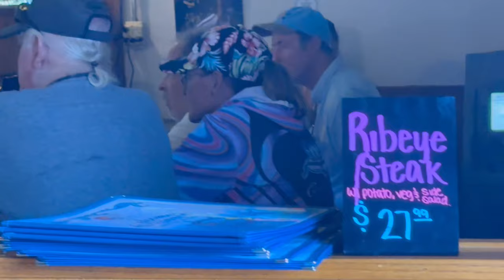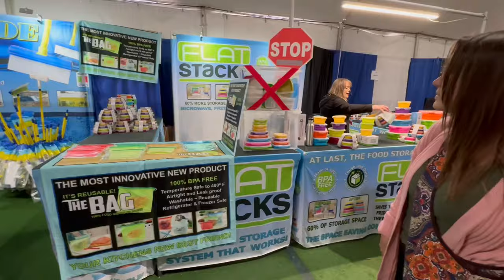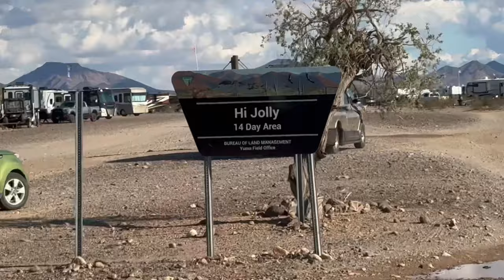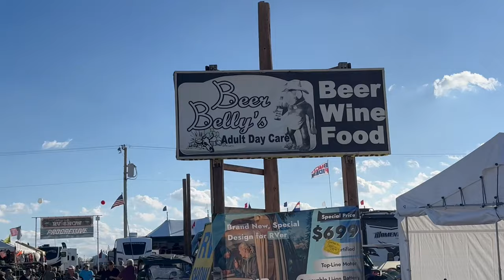Newbie’s nervous at first, No disappointments, My new yearly adventure!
Everything I had hoped for and then some, the big tent is the RV state fair of America, video and words can only barely describe the magnitude truly mind blowing a must for anyone looking for Boondocking, Camping, RV experience.